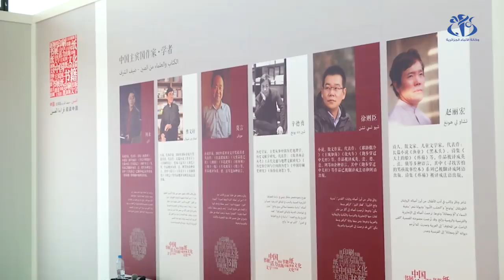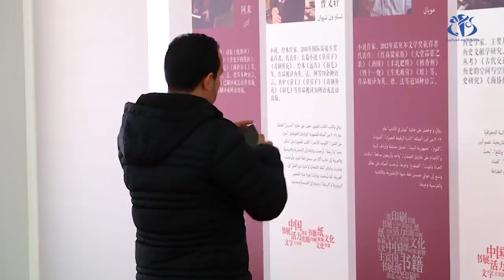الجزائر والصين.. بعد المسافة اختزلتها قوة العلاقة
الجزائر (وأج)- تتميز العلاقات الجزائرية الصينية منذ خمسينيات القرن الماضي بالقوة حيث كانت الصين أول دولة غير عربية إعترفت بالحكومة الجزائرية المستقلة تلتها زيارات متبادلة بين رؤساء الدولتين ارتقت بمستوى العلاقات الدبلوماسية وتعد الصين الزبون الأول للجزائر بمبادلات تجارية فاقت ال8 ملايارات دولار.